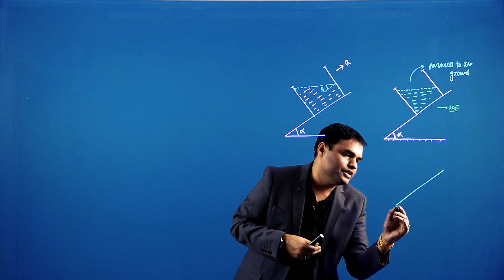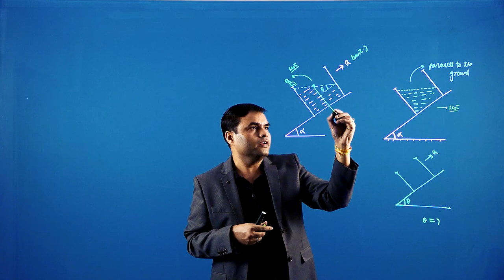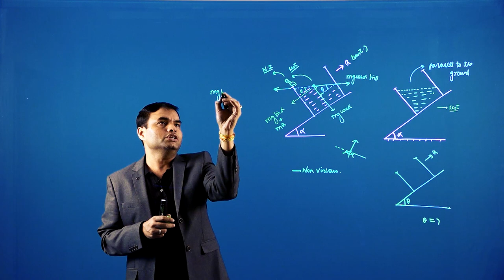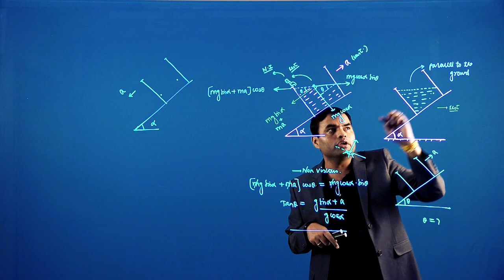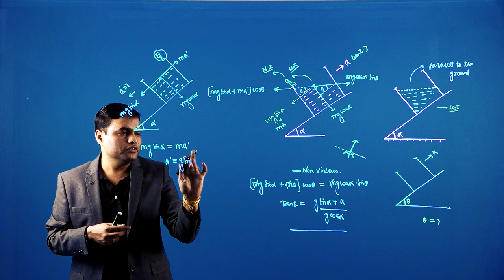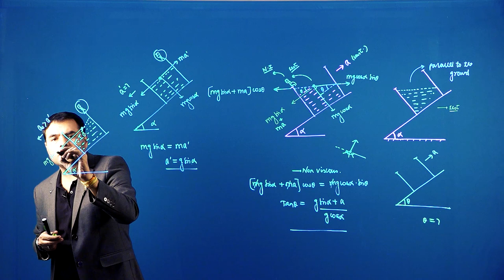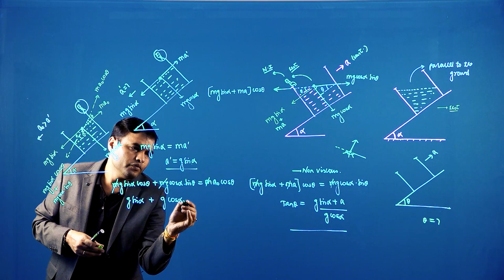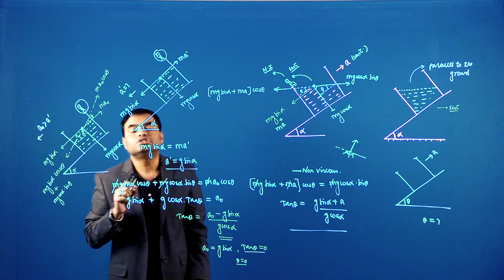Liquid accelerating on an inclined plane from IIT-JEE PHYSICS.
Liquid is filled in a container which is accelerating on an inclined plane.What will be the change in liquid level.